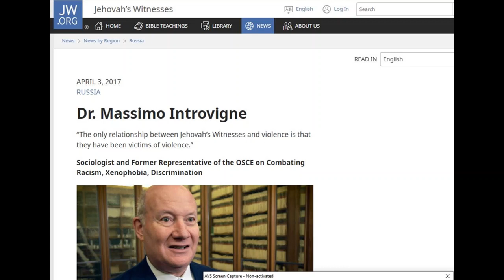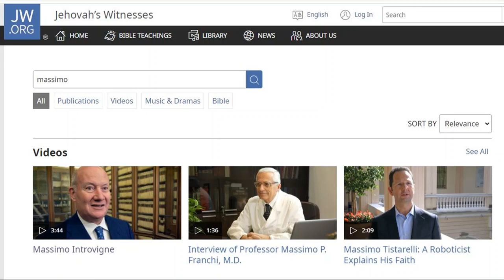Debating (Redruth) Jehovah's Witness 2,663: Satanic link to Watchtower